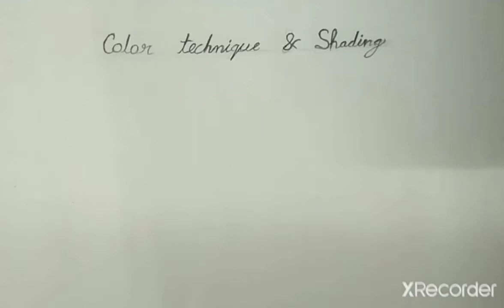Class 5 note book work colour technique and shading